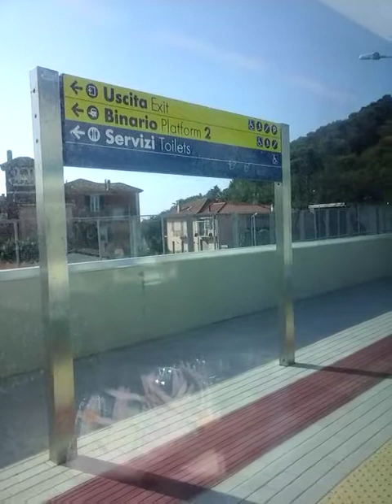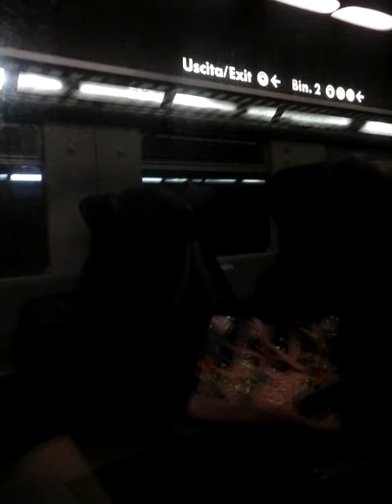A bordo del RV 10101/10102 con la E 464 che "Grida" dal minuto 14:05 al 21:00.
A bordo del RV 10101/10102 da Laigueglia  fin quasi a Bordighera sul nuovo raddoppio ferroviario da Andora a San Lorenzo al Mare inaugurato a Dicembre 2016 e si allaccia direttamente al primo pezzo di raddoppio fra San Lorenzo al mare e Ospedaletti, quest'ultimo gia' in funzione dal 27/9/2001. Fra Imperia e Taggia Arma il treno ci ha messo 2 minuti e 55 da 0 a 160 kmh! Impostate il video a partire dal minuto 14:05 e sentirete la E 464 che "Grida", portando il treno fino alla velocità massima, 160 kmh, da Imperia a Taggia Arma. Il treno era trainato dalla E 464 202, sette carrozze Media Distanza e carrozza semipilota in coda UIC-X Ristrutturata. Video fatto in compagnia della mia fidanzata.